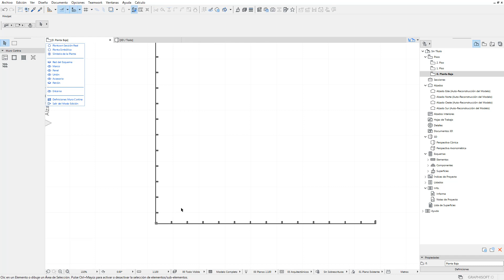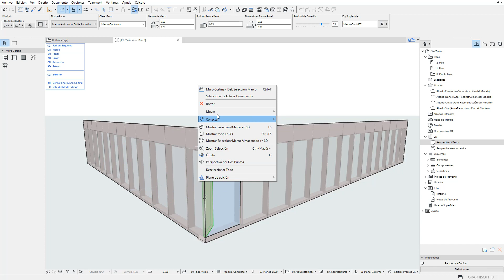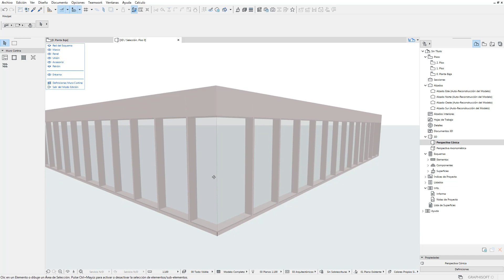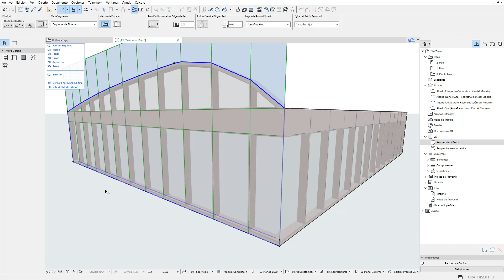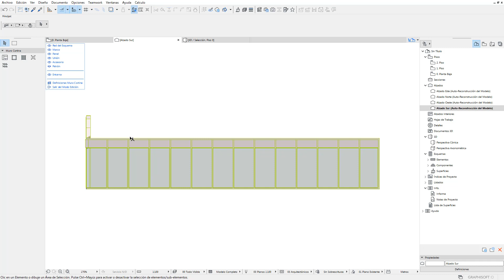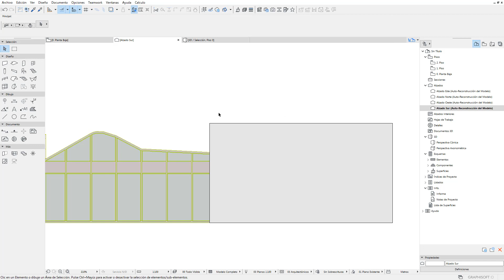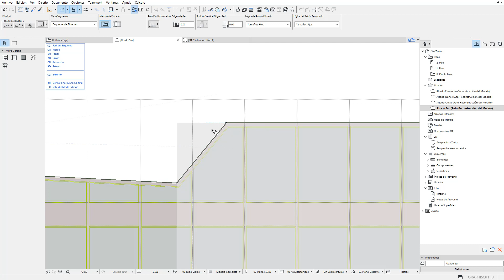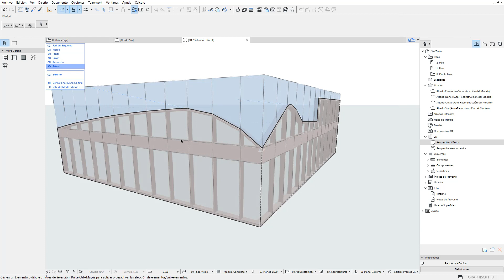Archicad Muro Cortina Hueco en esquina Ventana a Hueso Edicion de silueta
En este video veremos como manipular el muro cortina para crear un hueco en esquina, una ventana a hueso y como manipular el contorno del esquema para personalizar la forma del muro cortina.